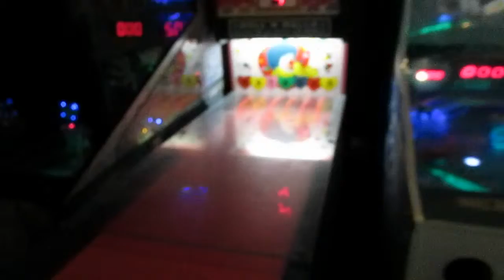Children December 2012